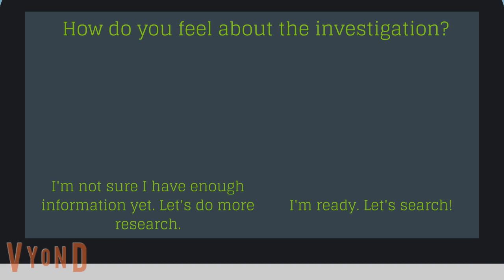Search Strategies 4B.1